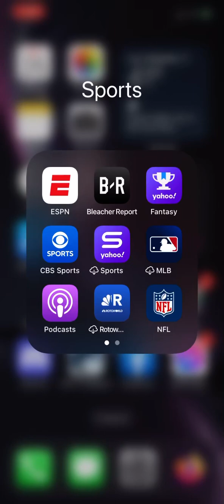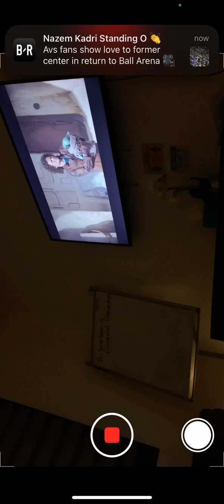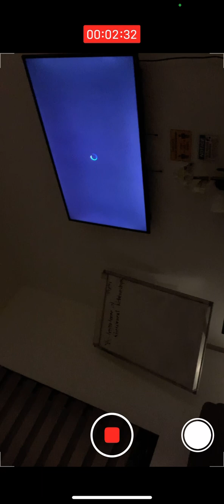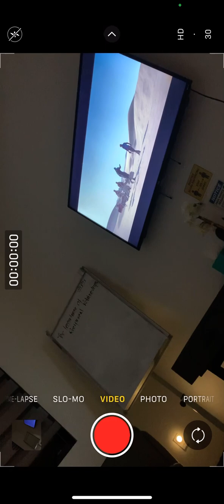Wi-Fi fine, pigs freezing and buffering show to send messages